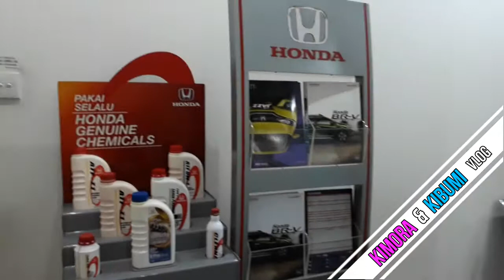Menunggu Asyik dan Bermain di Honda IKM Hasyim Ashari Jakarta Pusat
Dealer Name
Honda IKM Hasyim Ashari (PT. Istana Kemakmuran Motor)

Area
Jakarta Pusat

Address
Jl. K.H Hasyim Ashari No. 24 Jakarta Pusat, 10130

City
Jakarta Pusat

Province
DKI Jakarta

Working Hour: Showroom
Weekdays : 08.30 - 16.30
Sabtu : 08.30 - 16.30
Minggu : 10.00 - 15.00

Bengkel :
Minggu

Fasilitas:
1. Ruang Tunggu
2. Free Wifi
3. Free Snack
4. Toilet

For more information please watching this video

Thanks